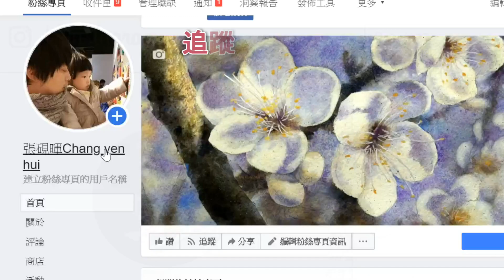【寶可夢大集結】精華26新手五選一!烈箭鷹!10萬傷害16殺!持有物推薦!技能組合打法一次滿足!Pokémon UNITE直播【硯暉】